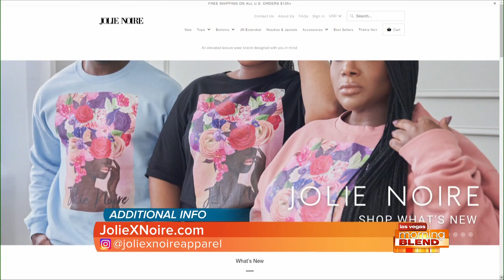Changing The World Through Fashion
Keyondra and Kim Lockett are bringing much needed representation to the fashion industry through their new brand, Julie Noire.